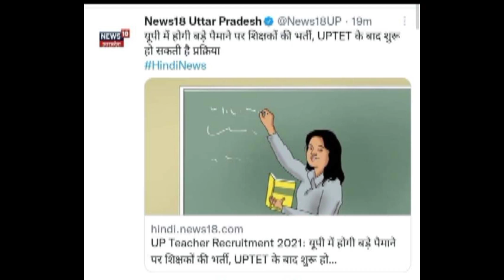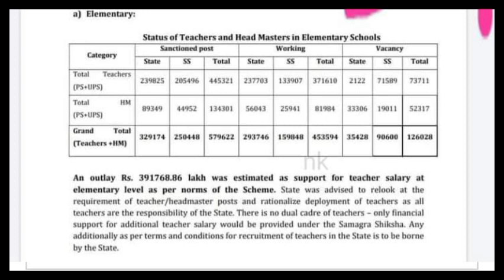PRIMARY VACANCY BIG UPDATEशिक्षक भर्ती रिपोर्टकितने पदों पर आयेगी भर्ती?सबसे बड़ी भर्ती?STET कब होगा